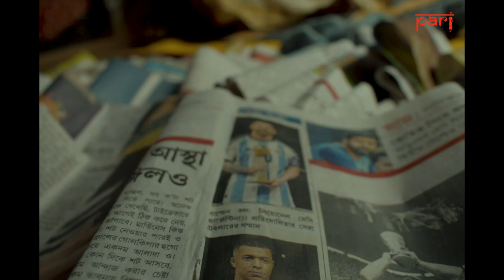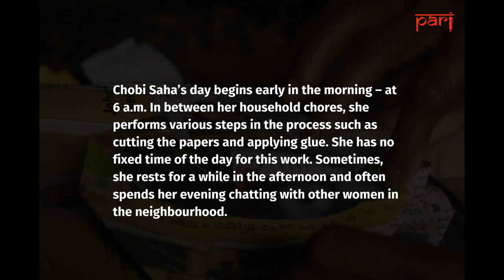No newspaper is bad news for Chobi Saha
In Adityapur village, Chobi Saha makes packets from old newspapers and sells them to local shops. The fall in newspaper subscriptions is letting her down